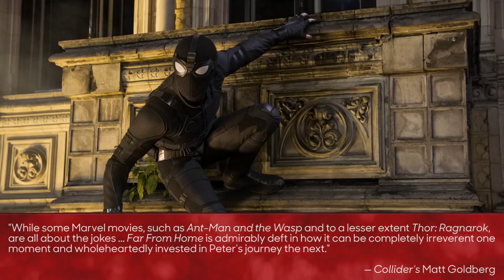Is 'Spider-Man: Far From Home' Worth Watching? Critics Weigh In! | THR News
If there’s a running theme to be found in the — mostly positive — reviews for Spider-Man: Far From Home, it’s that the much-talked-about sense of superhero fatigue, or perhaps Marvel Studios fatigue, just might be setting in post-Avengers: Endgame, at least as far as movie critics go.